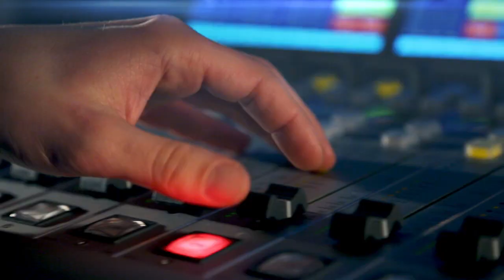Klima se mění, dokazují čeští vědci. Jedním z nich je geomorfolog Filip Hrbáček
Filip Hrbáček mluví o svých zážitcích z výzkumných expedic na Antarktidě.